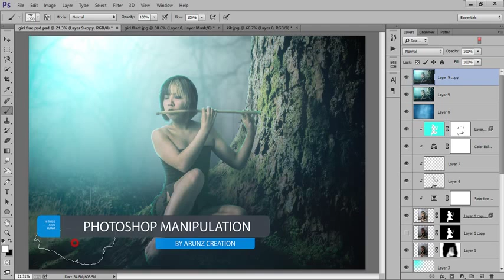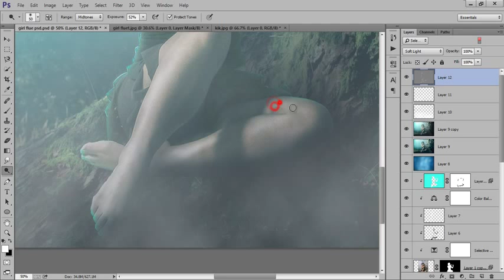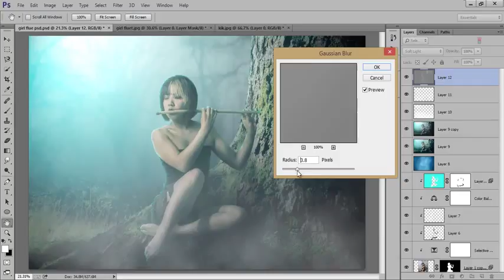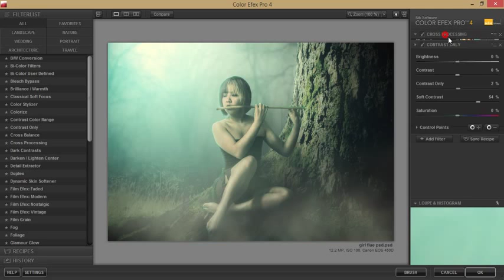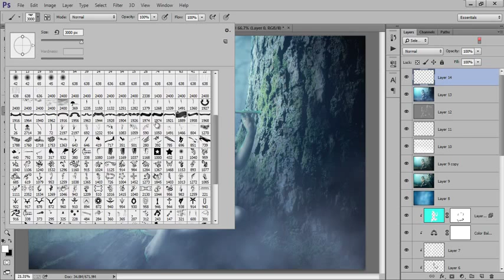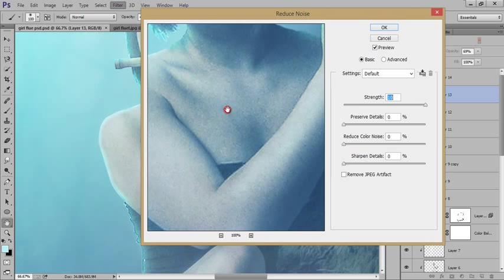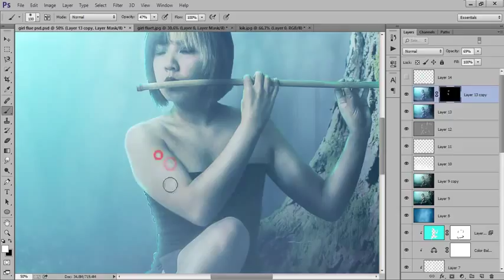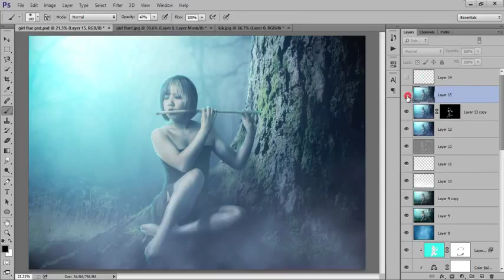Photoshop Tutorial Photo Manipulation girl (Part2)